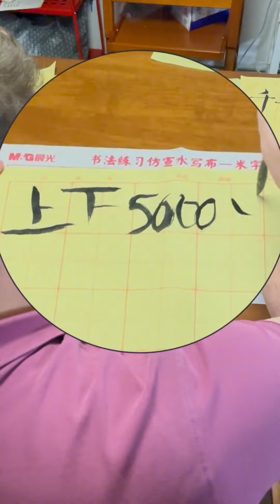大胖媳妇对老人也好 就是他好的方式有点费老人